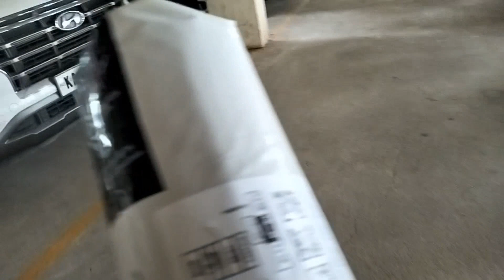Unboxing My Husband's Parcel from Amazon | nag bukas ako nang mga inorder nang asawa ko sa Amazon